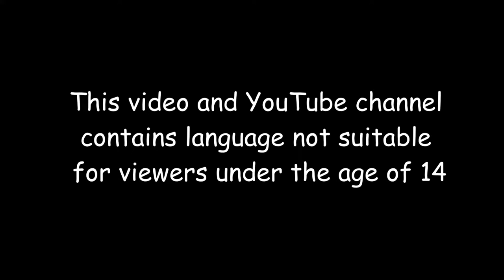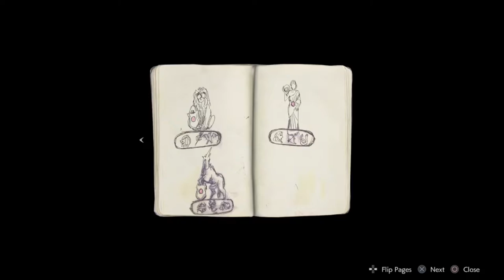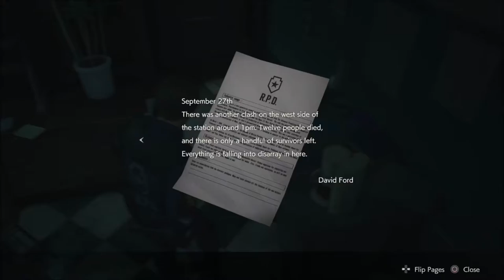Resident Evil 2: Ep.2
Watch me explore Raccoon City while trying to survive a zombie outbreak in Resident Evil 2.